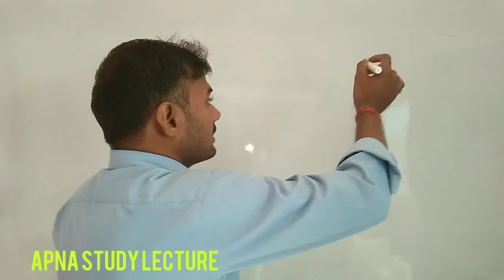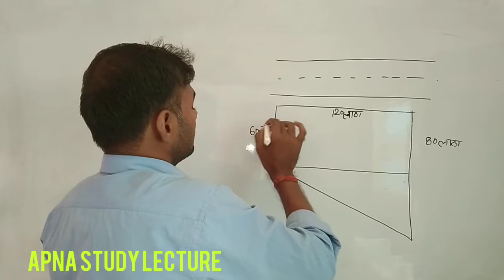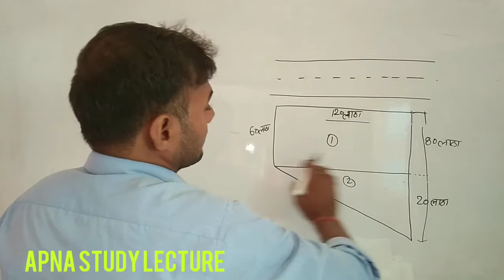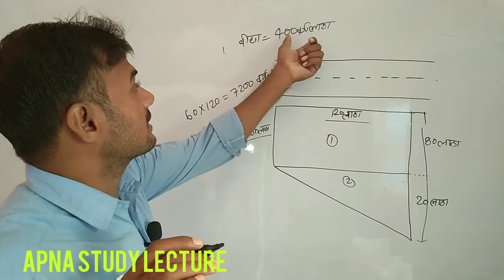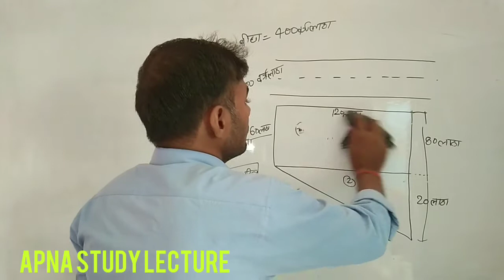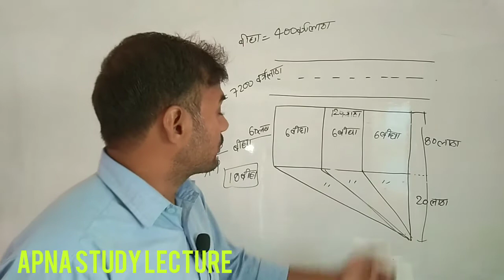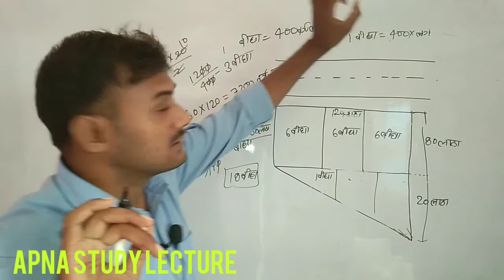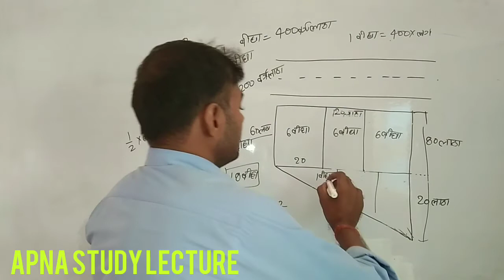रोड के किनारे प्लॉट का क्षेत्रफल निकालना सीखें by अनिल यादव।